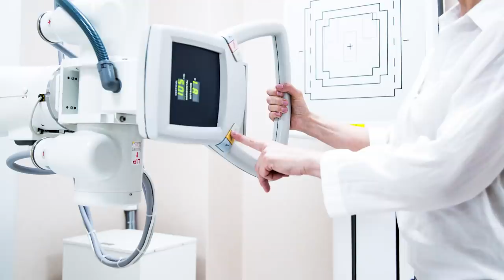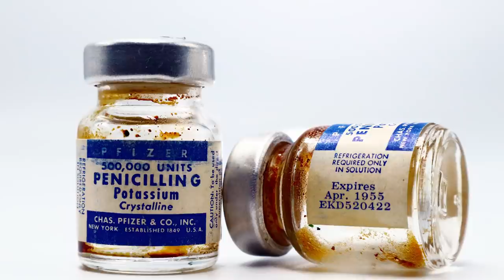Disturbing Secret Science Experiments That Actually Happened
We all know the concept of the "mad scientist," but in reality, most scientists are boring. That's a good thing, because history's actual mad scientists have gotten up to some pretty heinous experiments.

What hath mad science wrought? Well, there's people like Robert White, the doctor fixated on head transplants, or J. Marion Sims, the so-called "father of modern gynecology" whose work involved horrific and abusive operations on Black women. Then there's the notorious Tuskegee experiment, which subjected even more Black people to involuntary infections of syphilis.

There are even huge-scale disasters like the Edgewood experiments, Operation Sea-Spray, and the time the government dropped 300,000 mosquitoes on Georgia -- and that's just scratching the surface of these disturbing secret science experiments that actually happened.

The monkey head transplant | 0:00
The Green Run | 1:16
The Edgewood experiments | 2:46
The Harvard experiments | 3:56
Operation Sea-Spray | 5:13
The Mosquito Experiments | 6:25
The reproductive radiation tests | 7:37
The Tuskegee experiment | 8:46
J. Marion Sims | 10:23